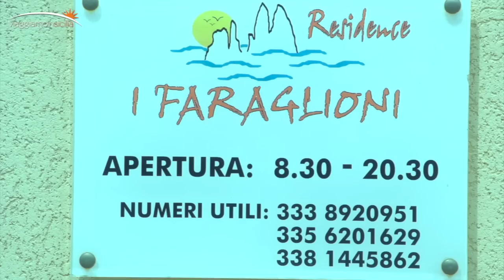Residence I Faraglioni Castellammare del Golfo TP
"La struttura si trova a poca distanza dalla Riserva naturale dello Zingaro, dai faraglioni di Scopello e dalla spiaggia di Guidaloca (spiaggia libera di sabbia e ciottoli), .
A pochi metri troverete un Supermercato ed inoltre nell' incantevole paesino di Scopello, situato a circa 1 Km., troverete il servizio postale, il bancomat, vari esercizi commerciali e ristoranti.
Bilocali 2/4 posti letto (mq. 35 ca + ampia veranda) arredati con gusto e di recente costruzione (anno 2002), dispongono di soggiorno con divano letto e angolo cottura, camera con letto matrimoniale (possibilità di separare i letti), servizi con doccia, ampia veranda vivibile. Tutti situati a piano terra.